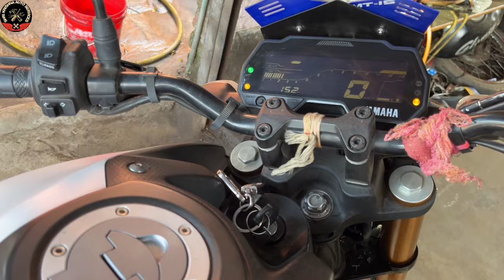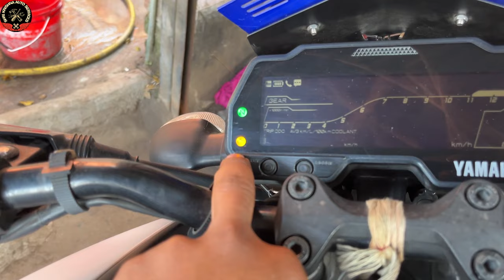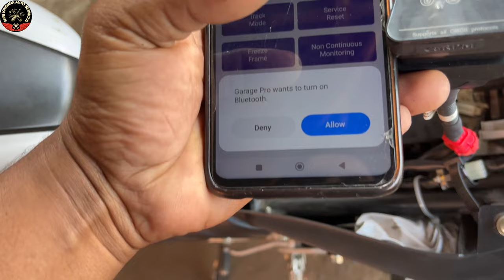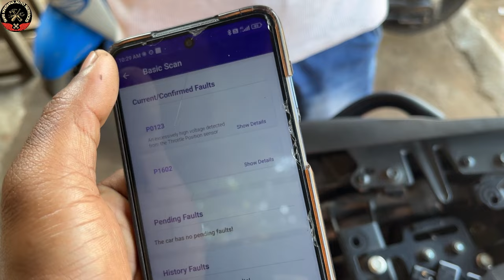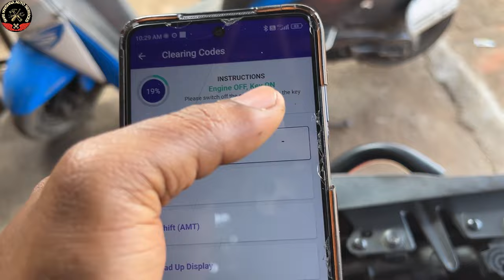Yamaha MT-15 battery down problem | MT 15 v2 engine warning light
Bajaj
Hero
Honda
TVS
Yamaha

Full servicing